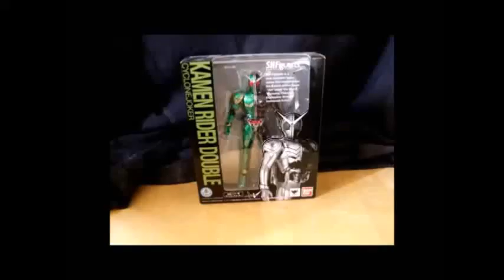Pokemon Infinite Fusion episode 4:Fusion God?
Vegito or Gogeta?